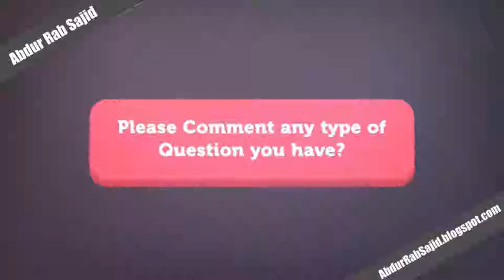Social Media Ke Asraat (Positive and Negative) 11 January 2019